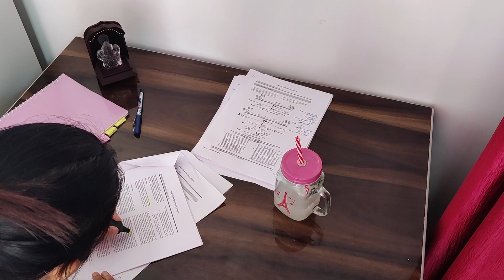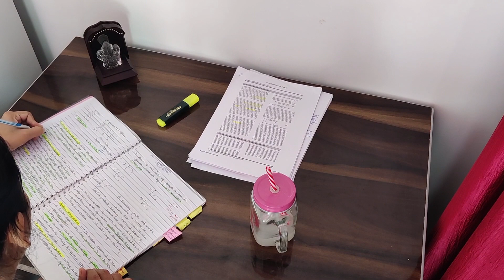Study + Revision ll Study vlog ll Lifeplusscience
That's all friends!